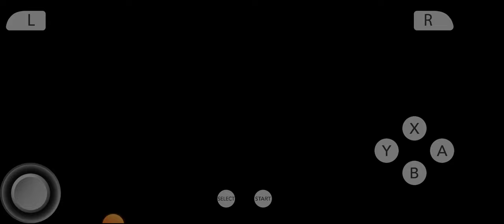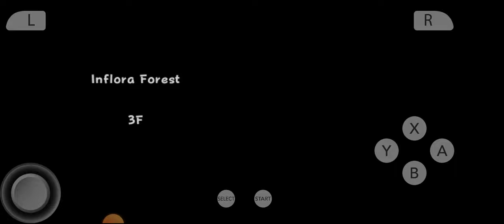PMD Gates to infinity part 13 The search for swadloon part 1